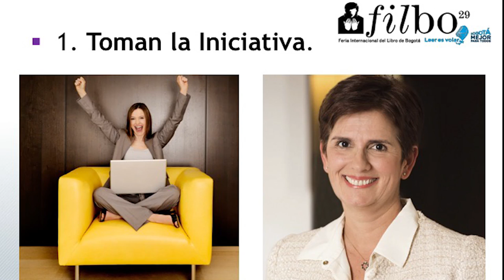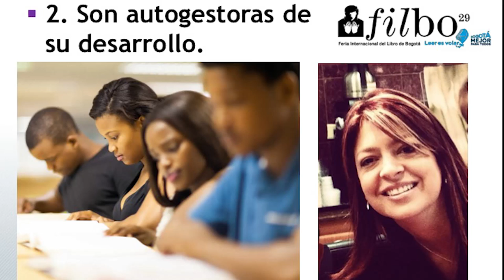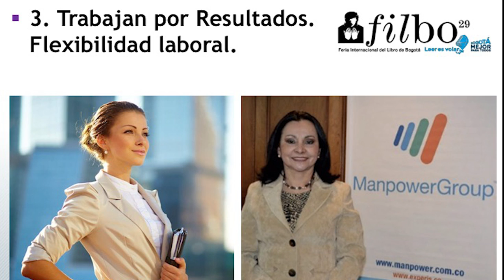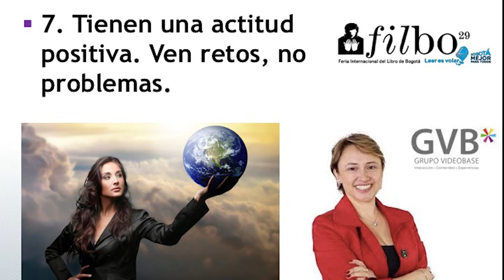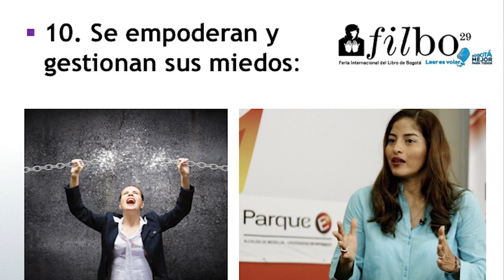Sinopsis de la conferencia Las 10 Características de las Mujeres Exitosas [Negocios en Tm] ®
Sinopsis de la conferencia Las 10 Características de las Mujeres Exitosas por @PaolaRuedaLopez

La empresaria @agenciastm y periodista @negociosentm @PaolaRuedaLopez comparte luego de entrevistar a mas de 3.000 empresari@s y emprendedor@s, las 10 características que más se repiten en aquellas que son exitosas en el mundo laboral. Son:

1. Toman la iniciativa
2. Son autogestoras de su desarrollo
3. Trabajan por resultados
4. Ayudan a que otros avancen
5. Son Pragmáticas. Los sueños los convierten en acciones.
6. Disfrutan tejer relaciones. Conectar.
7. Tienen una actitud positiva, Ven retos no problemas.
8. Eliminan estereotipos de género. ¿Por qué no una mujer en ese cargo?
9. Ayudan a otras mujeres. Sororidad.
10. Se empoderan y gestionan sus miedos.

Con esta conferencia @PaolaRuedaLopez presentó en la FILBO Feria Internacional del libro la Colección
Historias de Negocios Altamente Inspiradoras
que escribe con su socio, colega y amigo @juancarlosy para inspirar el mundo empresarial. @agenciastm